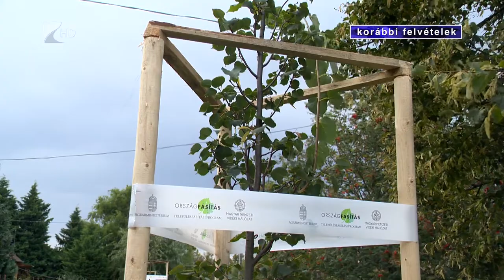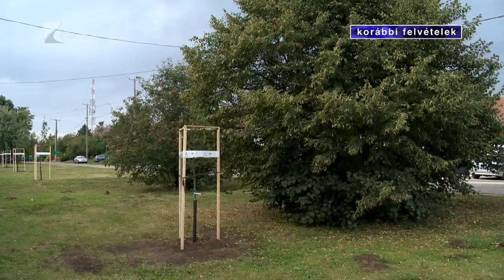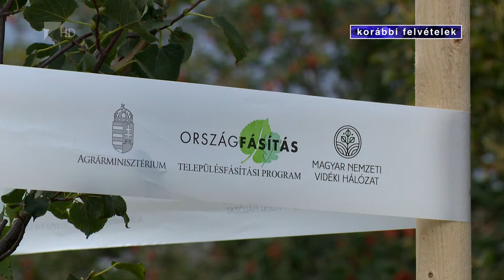Településfásítás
Elkezdődött az ültetési időszak, ezzel egy időben a Településfejlesztési Program is folytatódik. Az Agrárminisztérium újabb tízezer fát biztosít az önkormányzatoknak a zöldítéshez. Nagy István agrárminiszter televíziónknak elmondta, az elmúlt években nagyon népszerű volt a program, amely a klímavédelmi törekvésekben is fontos szerepet tölt be.